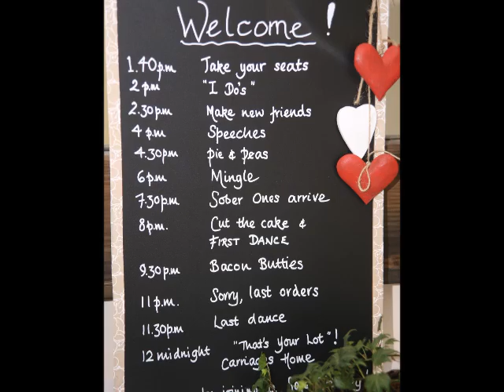Abbies Wedding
Abbie & James Wedding at the Gamekeepers Inn Threshfield